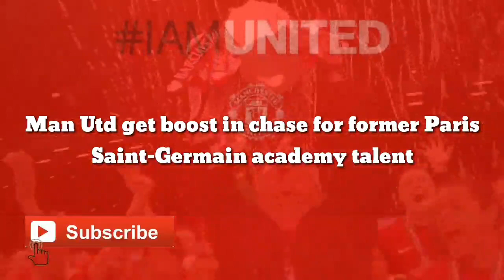OFFICIAL: Man Utd reach agreement signing for former Paris Saint-Germain academy talent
Man Utd get boost in chase for former Paris Saint-Germain academy talent

Manchester United have been given a boost in their long-running pursuit of Borussia Dortmund star Dan-Axel Zagadou, according to a recent report.

The 22-year-old towering defender has endured an injury-hit season in Bundesliga so far, being restricted to only five division starts this season.

As a result of the player’s persistent injury problems, Inside Futbol are stating that BVB have doubts over the idea of handing the Frenchman a contract extension, whose existing deal expires at the end of the campaign.

Therefore, a possible move for the centre-half by the Red Devils becomes an attractive option, with Die Borussen man being available to transfer to Old Trafford for nothing this summer.

A move for the player is similar to the potential transfer being eyed up for Chelsea’s contract rebel Antonio Rudiger, with Ralf Rangnick’s side being linked with the player ahead of a free transfer this summer as well.

Dan-Axel’s latest appearance came in the club’s 6-0 hammering of Adi Hutter’s Borussia Monchengladbach, in which the youngster was forced off before half time because of the latest of this campaign’s injury issues.

Elsewhere, Anthony Elanga has broken a UEFA Champions League club record for his team following his equaliser versus Atletico Madrid.

He has become the youngest player in United’s history to net in the knockout stages of the UCL at 19 years and 302 days old.